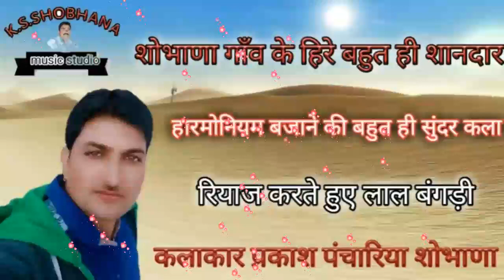प्रकाश जी पंचारिया शोभाणा | रियाज करते हुए हारमोनियम टोन | लाल बंगड़ी बाबोसा घड़ाई हिरा लाल बंगड़ी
◇ नमस्ते प्रिय मित्रों हमारी चेनल में आपका स्वागत है

राजस्थानी भजन छावली नखत बना सा देशी भजन हेली भजन देवी छावली फकिरी वाणी भजन प्रभाती भजन लोक गीत लोक भजन फागण चेतावनी भजन अचल राम भजन प्रकाश भजन भभुता सिद्ध जन्म कथा भेरू बाबा भजन राम देव बाबा भजन झुझार देदाजी महाराज का भजन हनुमान चालीसा हनुमान जी का भजन एवं कॉमेडी फिल्म एवं कथा जरूर सुने
☆ वीडियो, ओडियो, लेटेस्ट वीडियो, सभी प्रकार के भजन, व कथाएं सुनियेगा
☆ एल्बम ~ राजस्थानी भजन व कथा एवं छावलीयाँ

☆ सोंग ~  लाल बंगड़ी

☆ सिंगर ~

☆ ओरगन ~

☆ रिधम ~

☆ ऑटो पेड ~

☆ तबला ~

☆ मटकी ~

☆ मंजीरे सहयोग ~

☆ हुकारा सहयोग ~

☆ साऊण्ड ~

☆ वीडियो लेवल ~  ओडियो

☆ project ~ खिंव सिहं शोभाणा

☆ catgary ~ भजन व कथा छावली

☆ direct ~

☆ progaram ~ शोभाणा